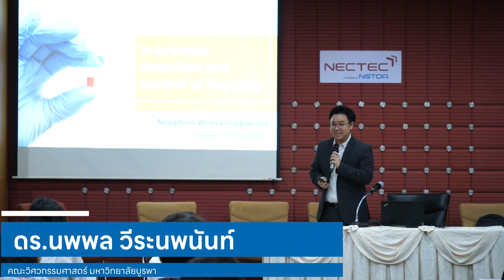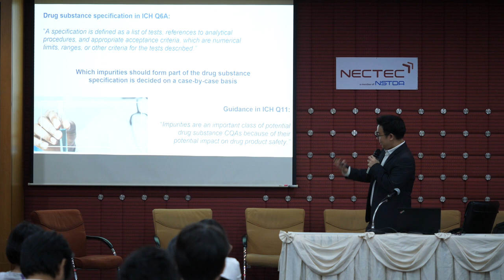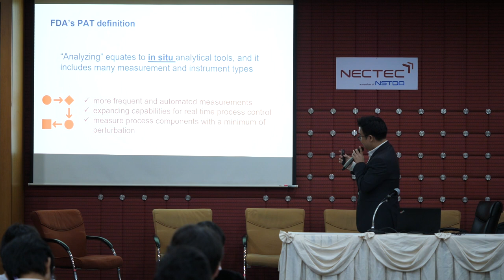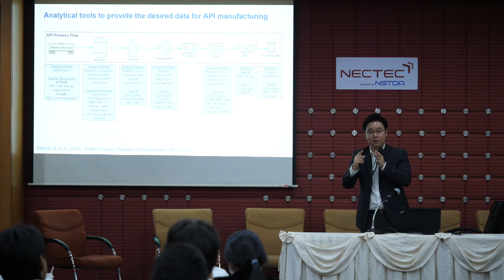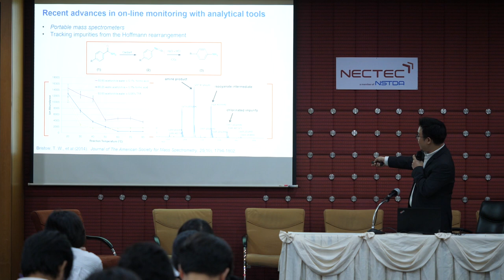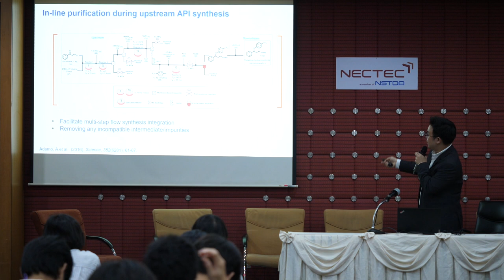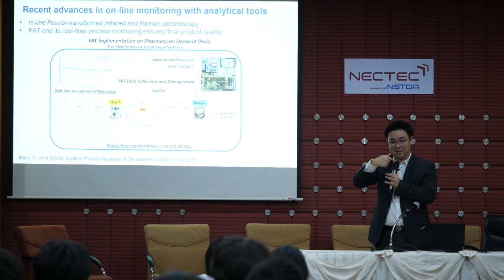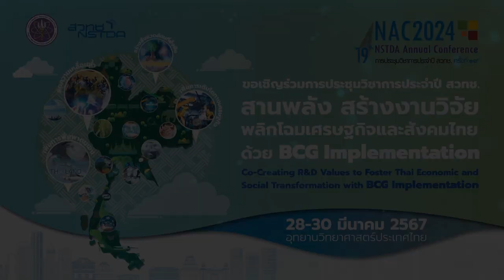Impurity in Pharma: Prevention before Recalls (2/6)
การบรรยายหัวข้อ "In-process detection and control of impurity" โดย ดร.นพพล วีระนพนันท์ คณะวิศวกรรมศาสตร์ มหาวิทยาลัยบูรพา ในการสัมมนา "Impurity in Pharma: Prevention before Recalls" วันที่ 28 มีนาคม 2567 เวลา 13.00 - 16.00 น. ณ ห้องบุษกร อาคาร 2 (NECTEC) อุทยานวิทยาศาสตร์ประเทศไทย จ.ปทุมธานี